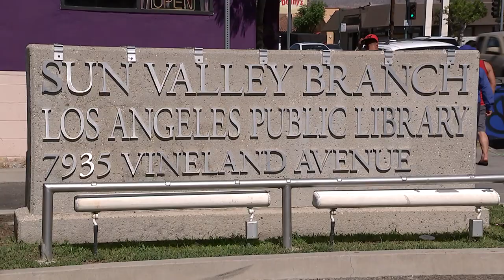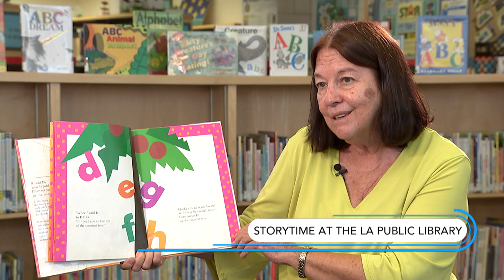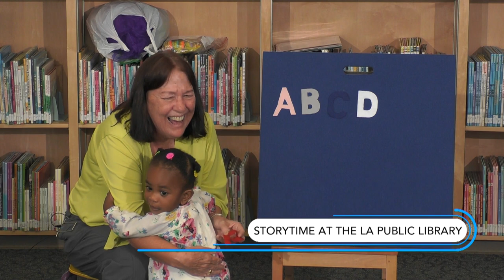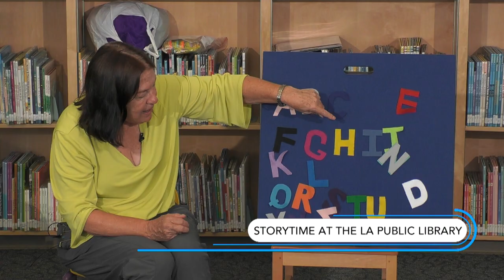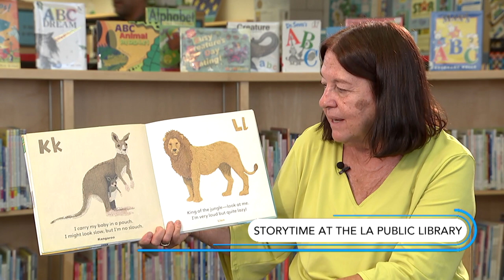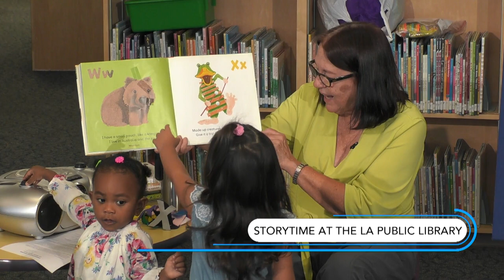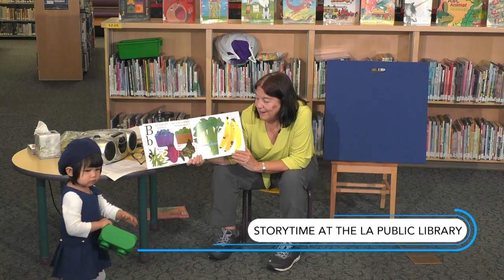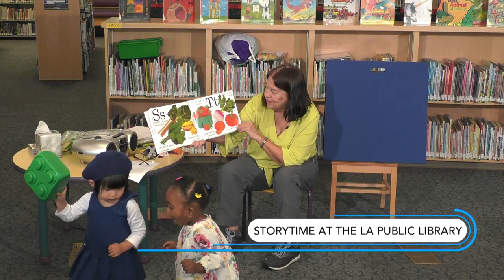Storytime at the LA Public Library Ep 11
Kids and parents at the Sun Valley Branch are treated to some fun tales.